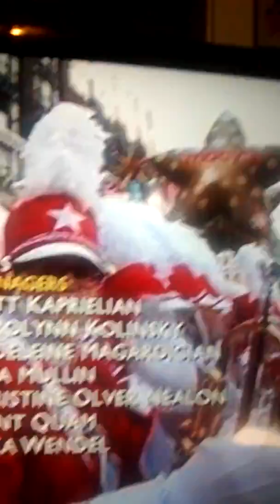Bell"s Watching Santa Claus Macy's Paraded